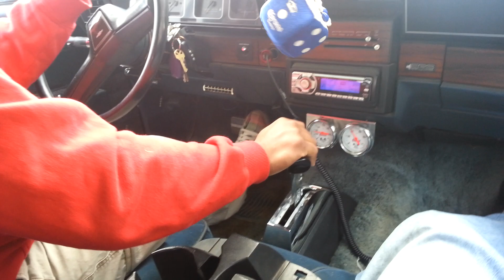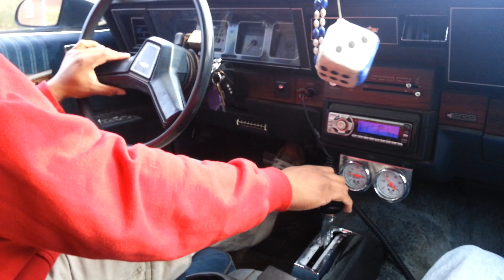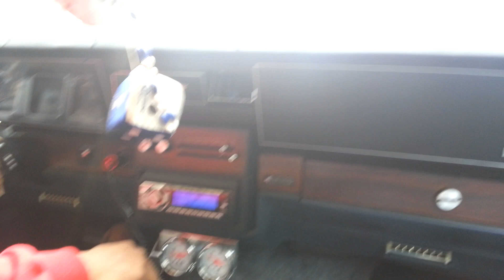Cruising around in the Chevy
Buddy of mines wanted to ride in the Chevy with the new set up at that time